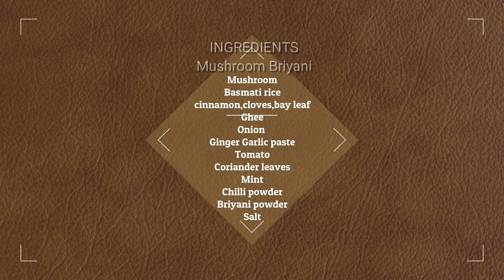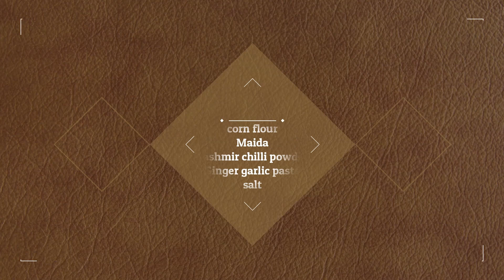#03 | MUSHROOM BIRIYANI | MINI FOODS